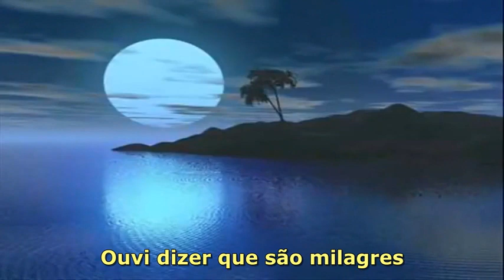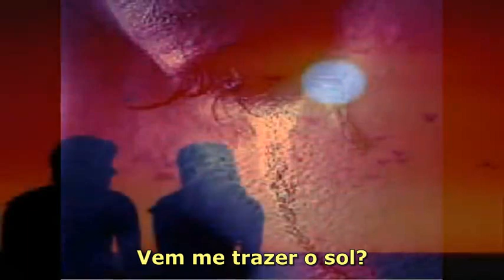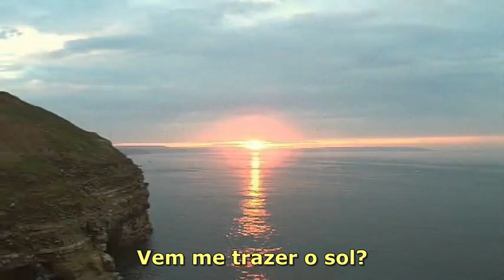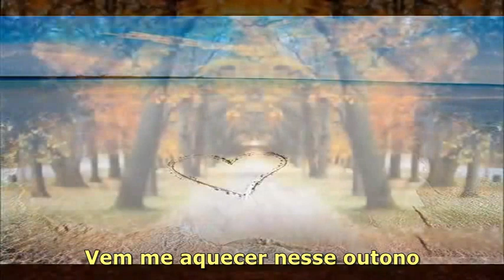Flávio Venturini - Noites Com Sol ( Legendado )HQ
PESSOAL ESTOU BUSCANDO ATENDER TODOS OS PEDIDOS,DESDE ROBERTO CARLOS ATE´AEROSMITH, MAS NEM TODOS O YOUTUBE ESTA ME CONCEDENDO PERMISSÃO DEVIDO HÁ DIREITOS AUTORAIS. DE HOJE ATÉ O FIM DE SEMANA, TODAS AS SOLICITAÇÕES SERÃO ATENDIDAS. NÃO SE ESQUEÇAM DO LIKE E DE DIVULGAREM EM SUAS MÍDIAS SOCIAIS.

Música
Noites Com Sol
Artista
Flavio Venturini
UMG (em nome de EMI Music Brasil Ltda); LatinAutor, Sony ATV Publishing, SOLAR Music Rights Management, LatinAutor - SonyATV, UNIAO BRASILEIRA DE EDITORAS DE MUSICA - UBEM e 7 associações de direitos musicais